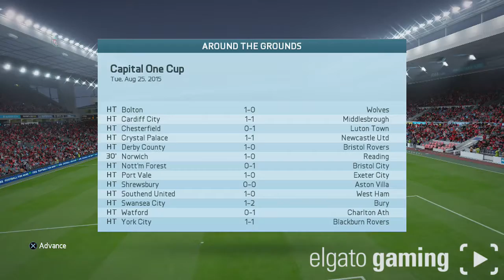Fifa 16 Liverpool Career Mode #2 Arsenal